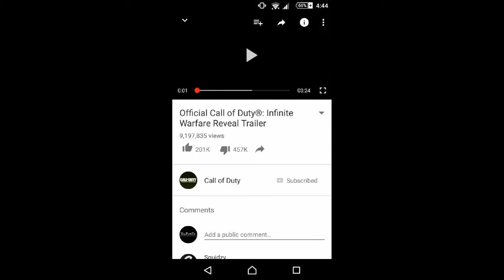Black ops 3 Drakon best loadout, Battlefield 5 Reveal/Livestream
Battlefield 5 Reveal/Livestream

Everyone take care and God bless :)